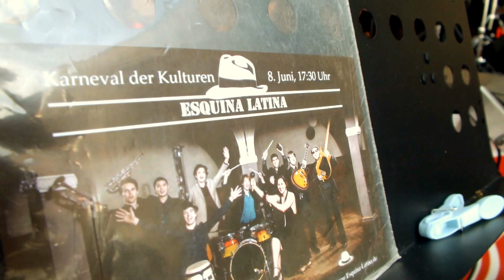Nice live Salsa street concert in Berlin -- ESQUINA LATINA May 2014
ESQUINA LATINA at Schöneberger street festival in Berlin May 2014. nice cover, you have to see them live to feel the spirit.
Next chance: Carnival Of The Cultures Berlin, Germany, June 8th, 5:30p.m.  /17:30Uhr local time) Bluecherplatz - enjoy :)